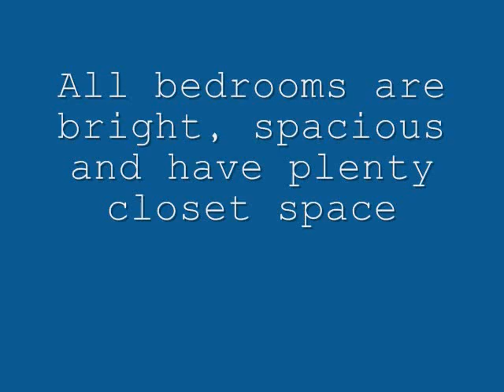Manhattan NYC Luxury penthouse 4beds/5bath apartment rental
Bay windows, river and city views, two exposures, pass-through kitchen, walk-in closet, linen closet, corner residence, lofted ceilings.